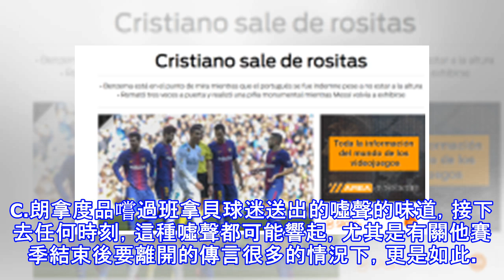加媒:賓施馬又為c.朗拿度背鍋 皇馬球迷無視c.朗拿度低迷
每日體育報：C.朗拿度逃過懲罰 　　「C.朗拿度逃過了懲罰！」西班牙《每日體育報》在最新的評論中指出，在國家打比後，賓施馬成為了眾矢之的，而C.朗拿度雖然表現不佳，但卻沒有遭受懲罰。比賽中C.朗拿度3次射門，而且還有1次巨大失誤，而美斯則再次展現了自己的水準。　　《每日體育報》表示，C.朗拿度再次在國家打比中表現出了最灰色的版本，他未能破門，而且下半場在皇馬沉沒時，他也完全消失。他未能達到期待，未能像巨星那樣帶領球隊前進，而皇馬基本告別了西甲冠軍爭奪。儘管如此，皇馬球迷以及馬德里的媒體沒有去點評C.朗拿度的表現，他們選擇將矛頭對準了球隊的射手賓施馬，這是一個最容易侵犯的犧牲品。 　　C.朗拿度...